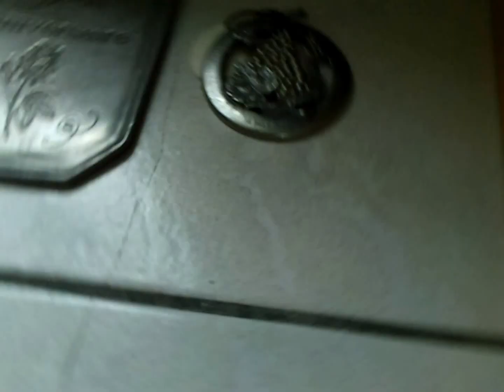video collection objets en étain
Description d'une collection d'objets en étain, tasse, assiettes, vases, cruches, cendriers,.

Je souhaite vendre cette collection donc si vous êtes intéréssés appellez moi au 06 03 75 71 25